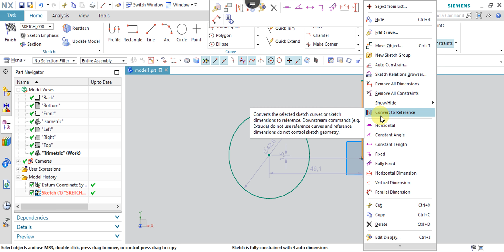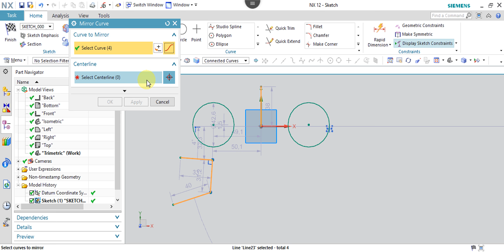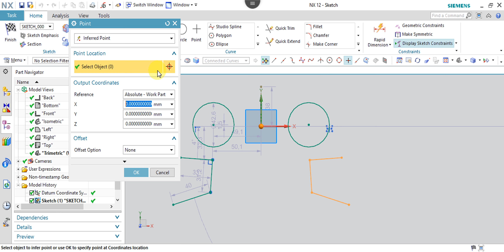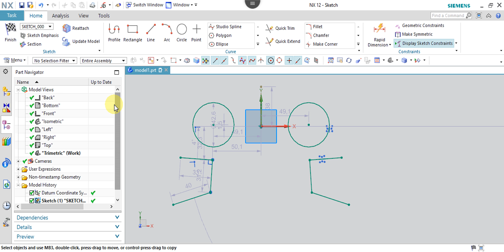NX 12.0 Tutorial Tamil 14 : Mirror Curve | Sketch | Unigraphics